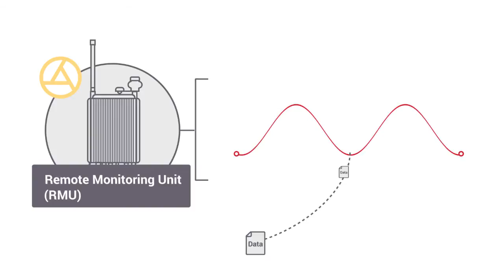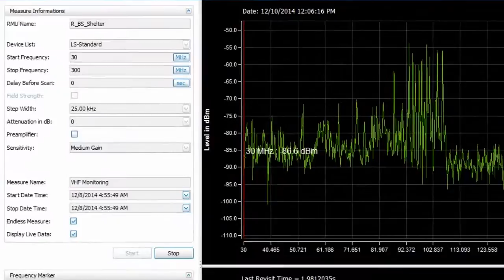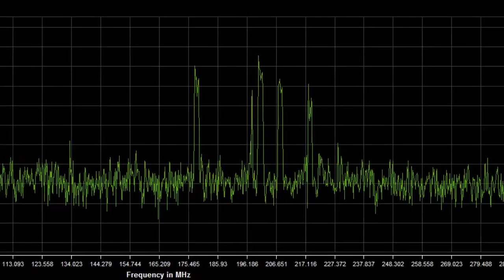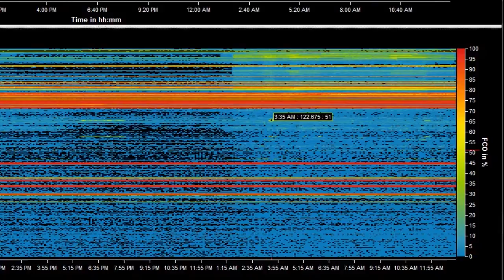LS OBSERVER Overview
For easy automated analysis of spectrum usage, automated license and channel validation, report generation and quick identification of illegal use or interferers, the LS telcom offers the next generation monitoring system LS OBSERVER which monitors the entire frequency spectrum and captures everything all the time. Monitoring works 24x7, 365 days per year. Whatever monitoring data is needed, it is available in the system and can be retrieved easily for instant intelligent decision making later. LS OBSERVER is a self-contained monitoring system, whose scanning and storage options will be set by means of an external PC, but can run in fully independent and unattended mode.
Observation of wide frequency ranges (in accordance with receiver specifications) and carry out detailed analysis on raw spectrum data is stored. LS OBSERVER stores raw data up to 30 days, compressed spectrum data up to two years. The system automatically compresses and stores the entire observed spectrum throughout the tuning range of the attached RF front, while noise is being removed. Costly external storage systems are not required, because LS OBSERVER stores all data within the confined monitoring system.
Finally, the monitoring solution can be seamlessly integrated into LS telcom's spectrum management system SPECTRA.